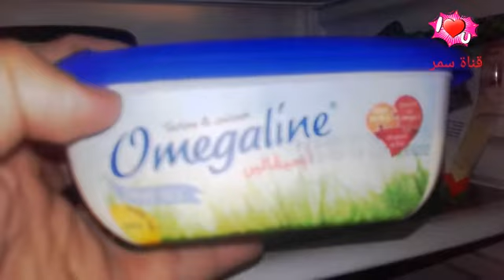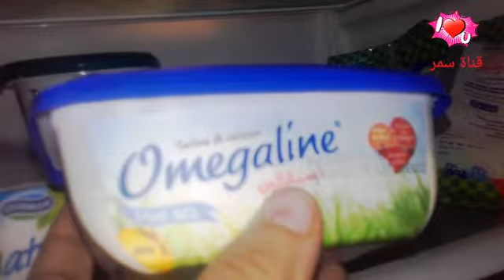التخلص من الرائحة الكريهة داخل الثلاجة